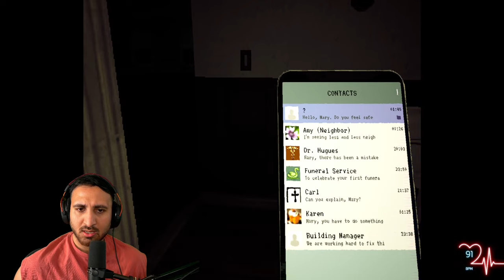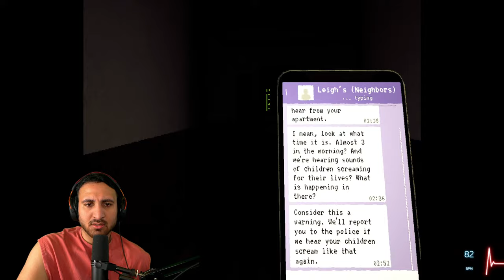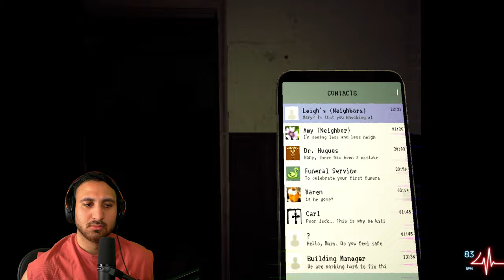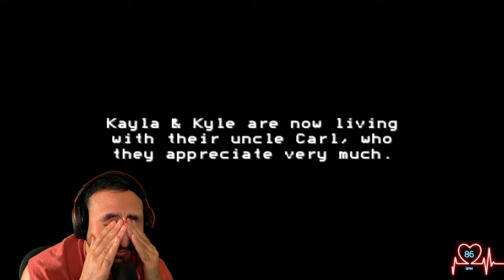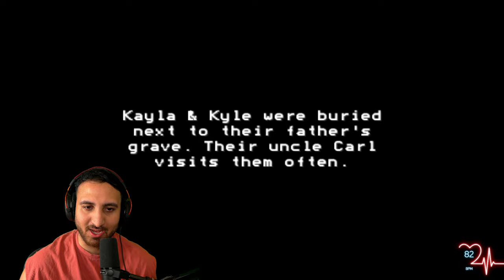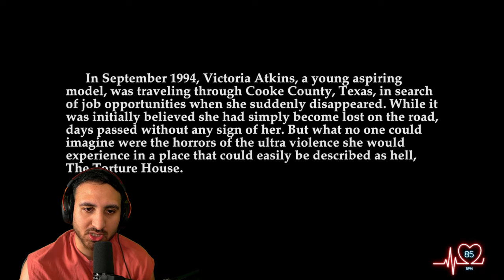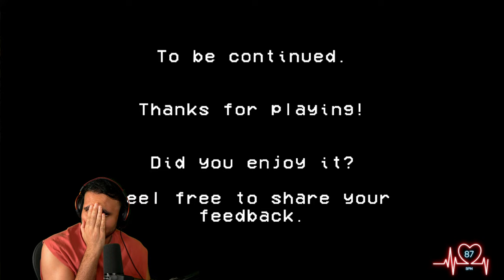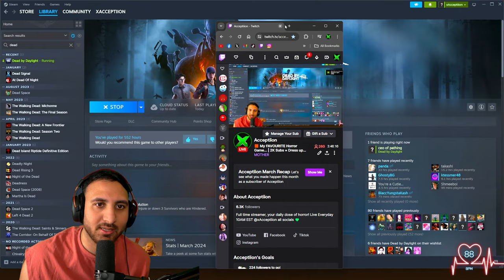A Forgotten PS1 Horror Game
Lets play the most famous & forgetten PS1 style horror games you probably have never heard of.

Welcome to MOTHER a first-person psychological horror game about protecting your children while descending deeper & deeper into madness. Defend them at all costs. Be careful, because their death is permanent!